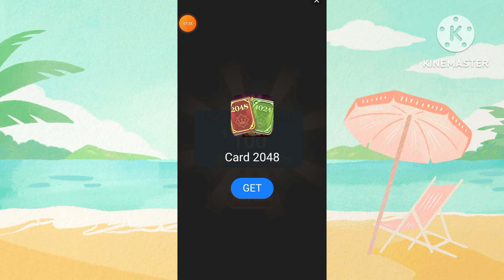Color ball Sort games / By Maricel Vlog Official